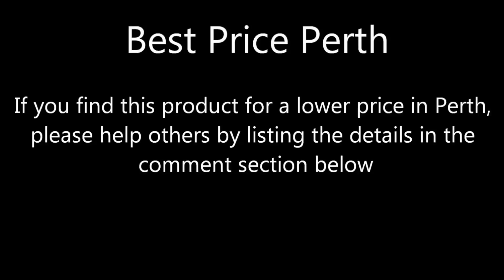Moving Trolley Best Price Perth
Lowest Perth price $19.39 @
Bunnings East Victoria Park
Albany Highway
East Victoria Park

Purchase Date 12 May 2018